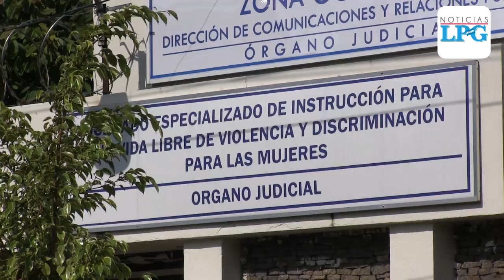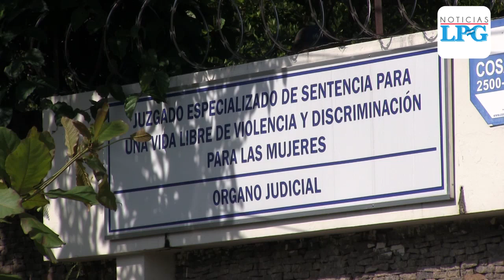Juez es enviado a juicio por acoso sexual